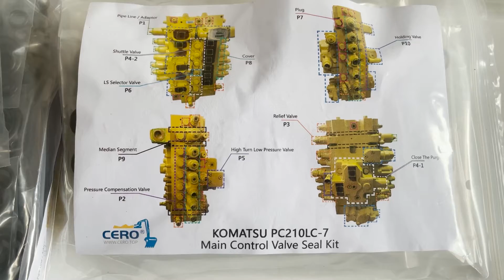Komatsu PC210LC-7 Main Control Valve Swing Motor Main Pump Seal Kit PC210-7